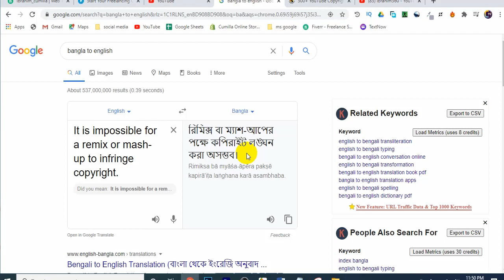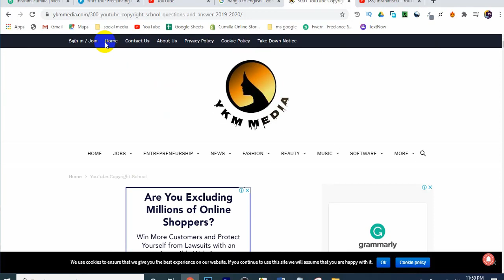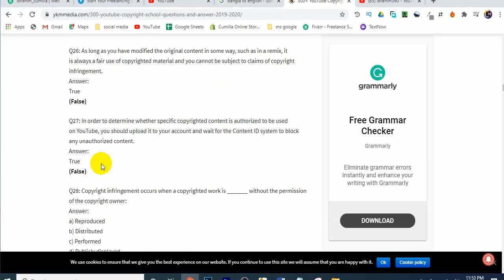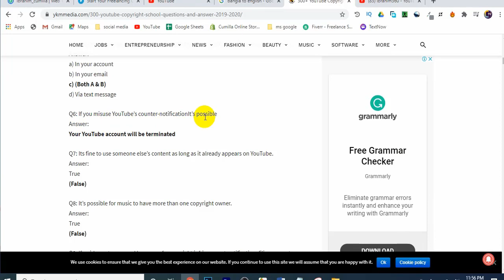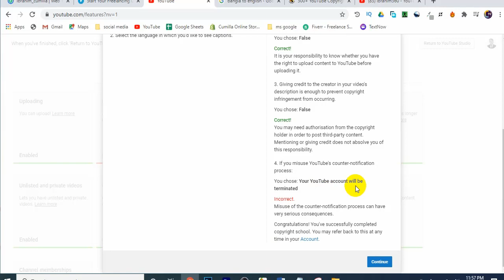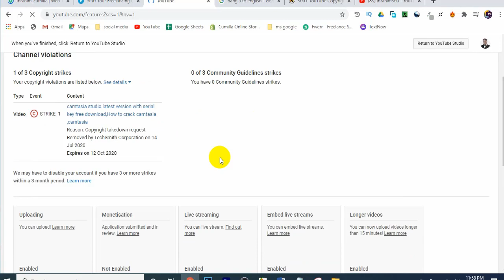YouTube copyright school answers 2019 || yt copyright || how to reply copyright question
Dear viewers,

Hi This will help you to answer copyright school questions correctly and effectively
exam held 14/7/2020.

👉If you are a newcomer to my channel... & get any convenience from this channel

★★★★★★Social Media★★★★★★

# yt_copyright_answer#copyright_school_answer ibrahim360°